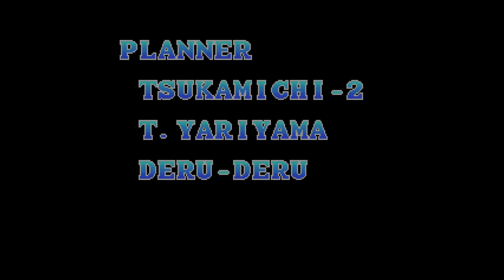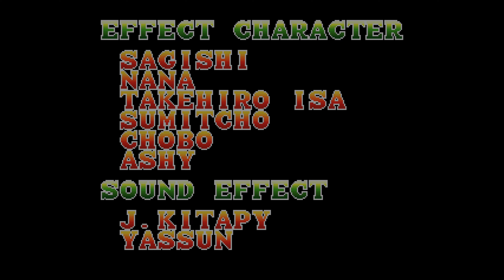Fatal Fury 3: Road to the Final Victory (Arcade) 【Longplay】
Data de lançamento inicial: 27 de Março de 1995
Série: Fatal Fury | Garou Densetsu
Desenvolvedor: SNK
Distribuidora: SNK
Gênero: Luta
Plataformas: Arcade, Neo Geo AES, Neo Geo CD, Sega Saturn, PC